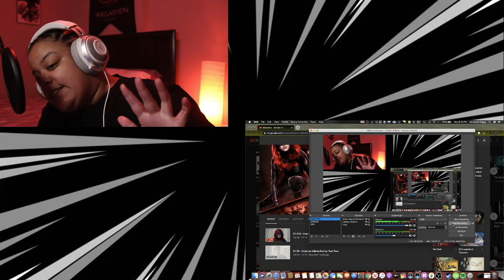Batwoman 1x10 How Queer Everything Is Today! REACTION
THERE ARE TWO???